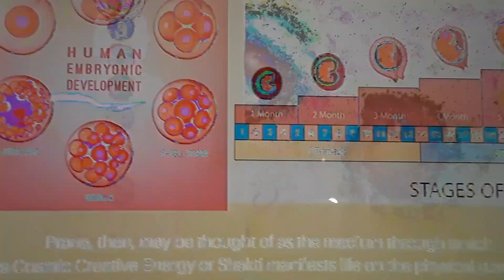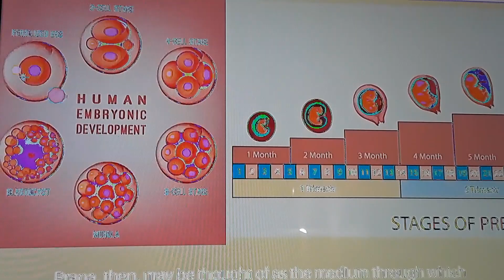cundinichakrya likes hear about Dylan samadhi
cundlini chkra for medicashen dayansamadhy gat best for life shear subscrib it matter4you channel